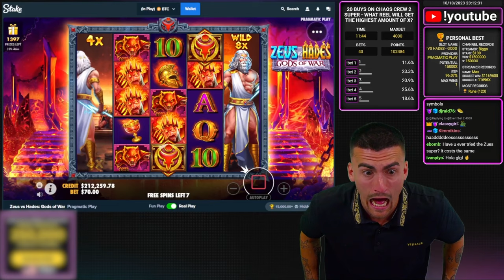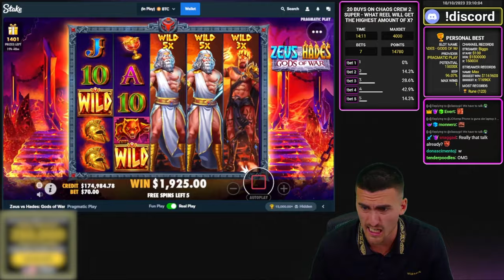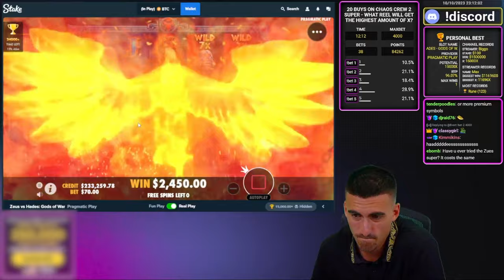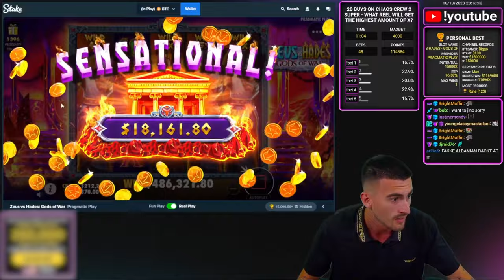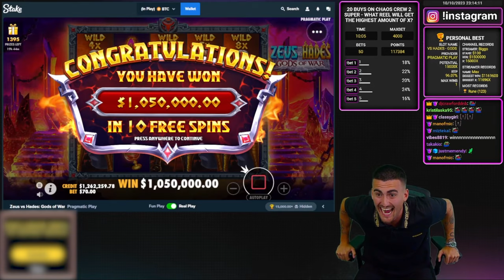MAX WIN ON A $70 BET SIZE! 😱 Zeus vs Hades is HOT!!! 🔥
Hello BeefGang, it’s MAX WIN time again!!! 🎰

Look what just happened while Max was playing the slot game 'Zeus vs Hades', which has been giving us a lot of great moments since its release in 2023! 🤩